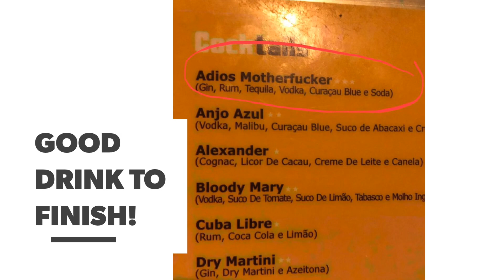Brazil 2018 Day 3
Team KK in Taiba